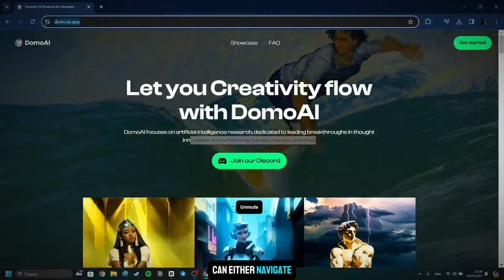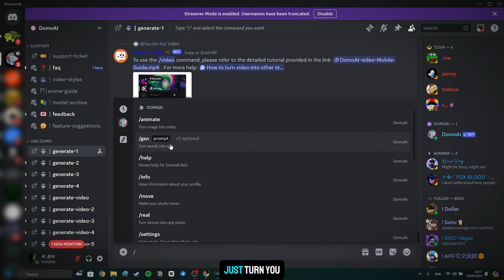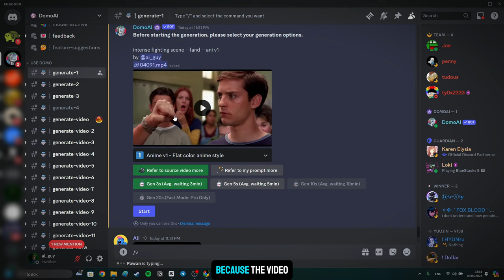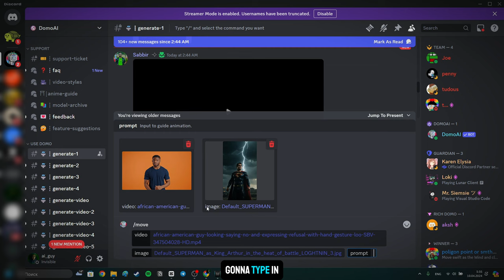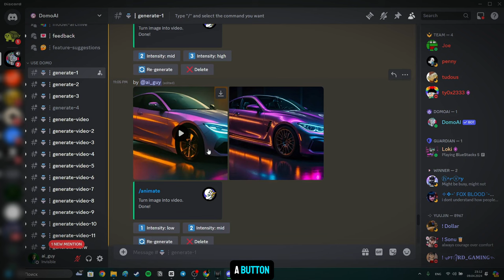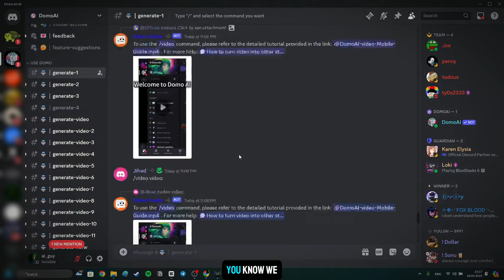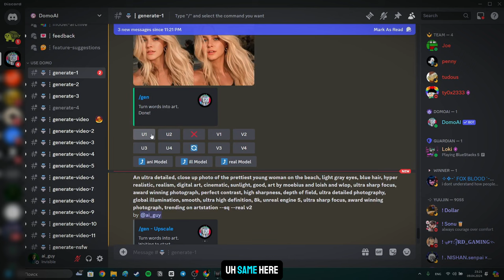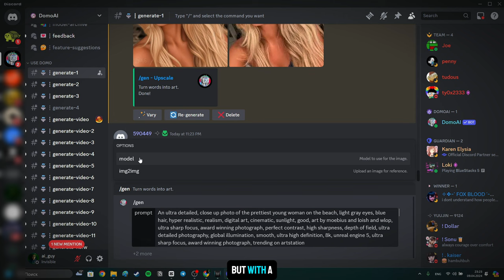How to Generate Videos and Movies using AI | DOMO AI Tutorial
👻This video is tutorial on generating AI videos and pictures in DOMO AI

✨Other AI tools that I use
1. Chat GPT or Google Bard

-timestamps-
00:00 - intro
00:15 - what we are creating
00:34 - starting DOMO AI
01:24 - tools available
01:43 - video to video feature
02:34 - video to video examples
03:04 - combine image and videos
03:25  - animate pictures
05:03 - text to image
05:58 - text to image examples
06:35 - upscaling images
07:00 - important
07:14 - anime girl generation
07:39 - click here lol